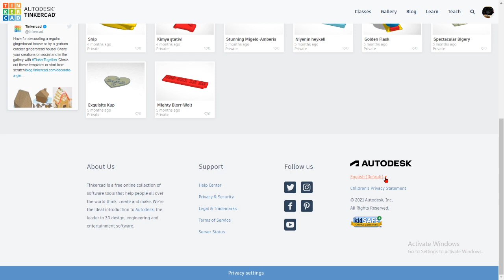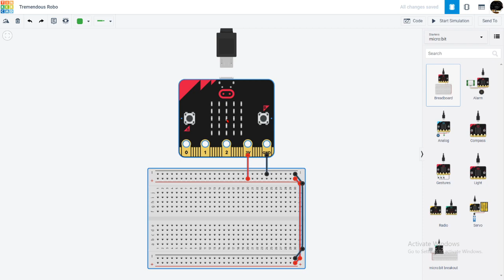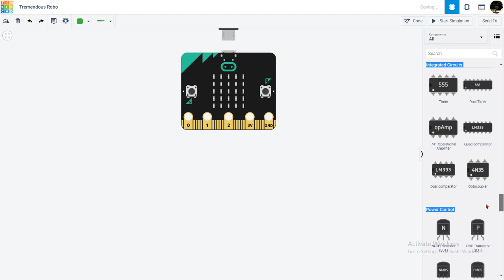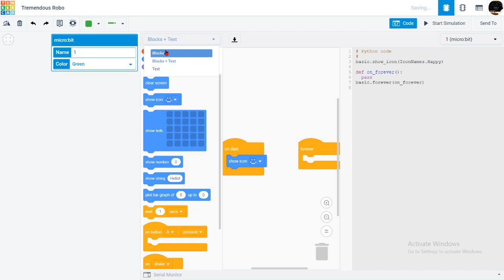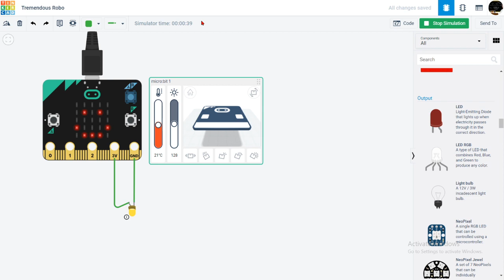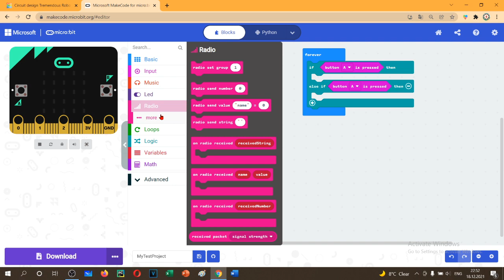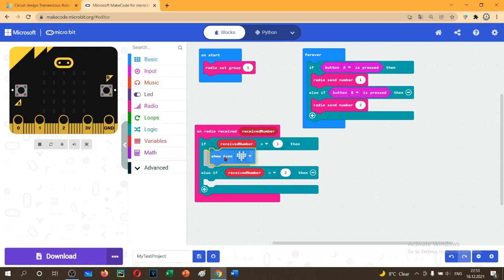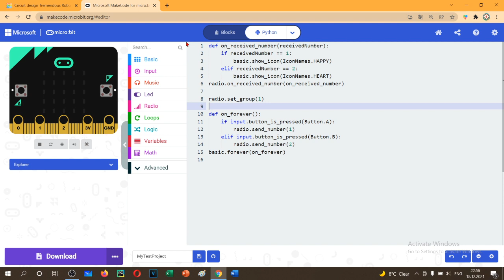MikroBit üçün onlayn simulyator